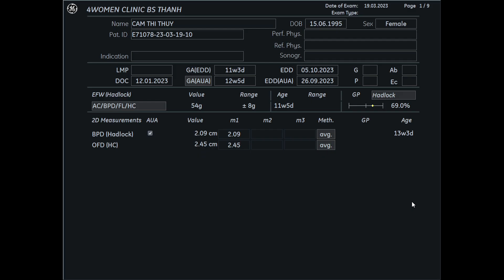Siêu âm 5D Bs Thành - Cầm Thị Thúy 19/03 - 4womenclinic